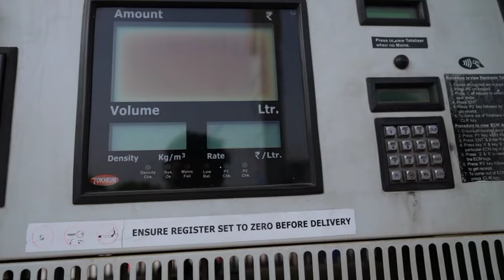crazy xyz free petrol पूरी सच्चाई जानिए आखिर क्या हुआ इस video में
Free Petrol  पूरी सच्चाई जानिए आखिर क्या हुआ इस video में

1| crazy xyz
2| crazy xyz video
3| crazy xyz new video
4| crazy xyz tree house
5| crazy xyz josh talks
6| crazy xyz tau
7| crazy xyz team
8| crazy xyz shorts
9| crazy xyz island
10| crazy xyz channel
11| crazy xyz ki video
12| crazy xyz journey
13| crazy xyz college
14| prank on crazy xyz
15| crazy xyz ki shaadi
16| is crazy xyz iitian
17| crazy xyz amit bhai
18| crazy xyz life story
19| snake bite crazy xyz
20| crazy xyz holi stash
21| crazy xyz holi stock
22| crazy xyz 20 million
23| crazy xyz interview
24| crazy xyz ki journey